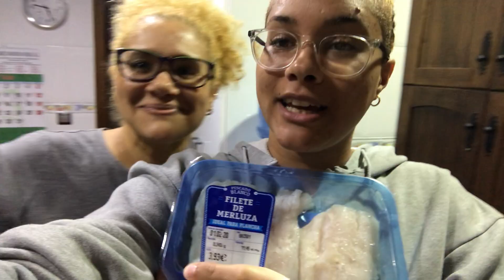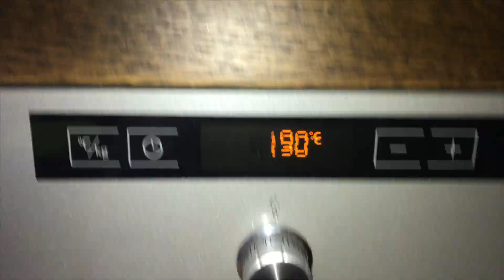Cook W Mommy | Leidis Life